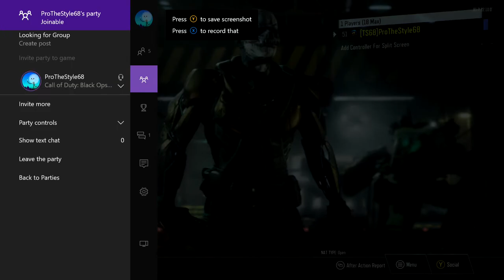Not A MINECRAFT VIDEO!!! | Chaos Moshpit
Watch me play Call Of Duty Chaos Moshpit, and remember THIS IS NOT A MINECRAFT VIDEO!!!